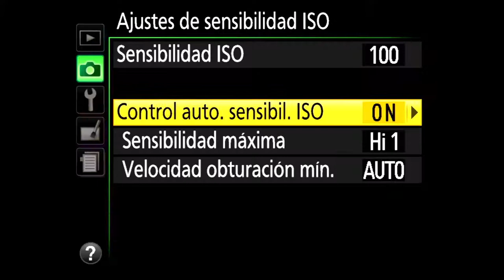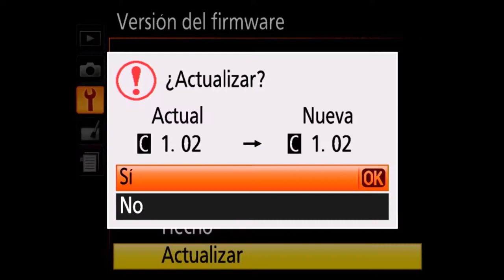Trucos, hacks y consejos Nikon D3300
El enfoque trasero es ideal para tener más control del disparo y poder capturar la foto sin cambiar el enfoque. Además recomiendo usar siempre el punto central de enfoque del visor óptico para enfocar ya que es el que mayor precisión tiene de la cámara.

SHA256: B33A62988B059F0A36FD17E771FA4972D83F173CEC06736A7360C944A2DF12AA

*Consejo extra: para objetivos varifocales como el kit 18-55mm 3.5/5.6 este debe fijarse en su apertura minima de mayor longitud o distancia focal que sería f5.6 para todo el recorrido del zoom en video y asi evitamos cambios tanto en apertura como en iso.